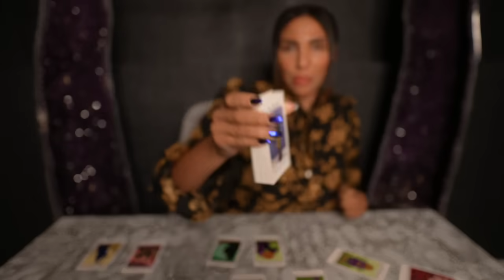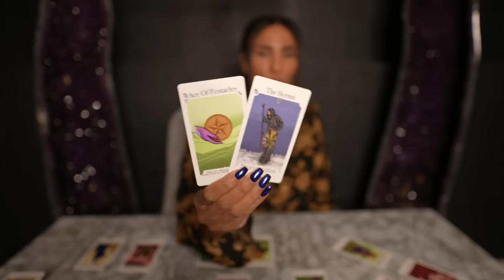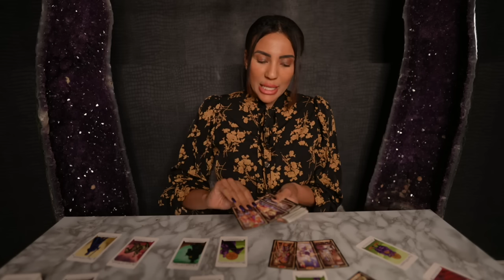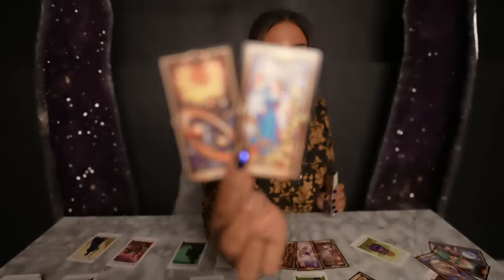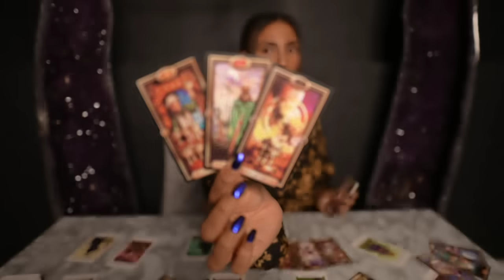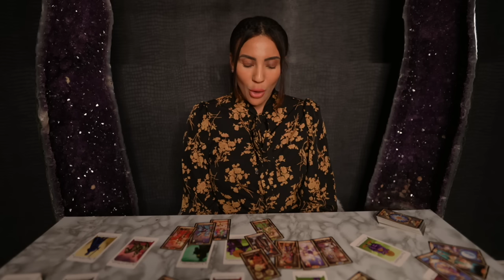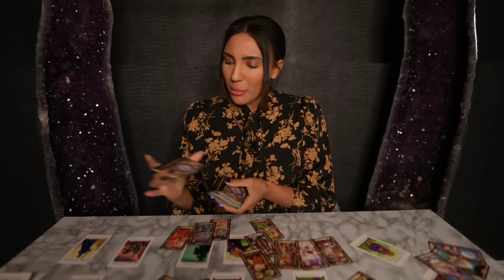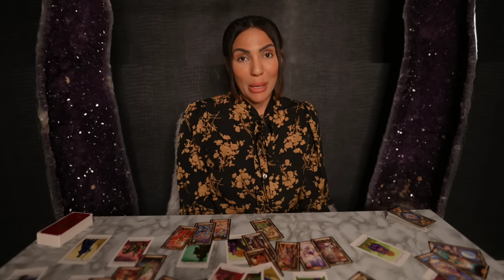❤️TAURUS "Stop Questioning This! It Is So Obvious That This May Actually Be The One!" OCTOBER - 2023